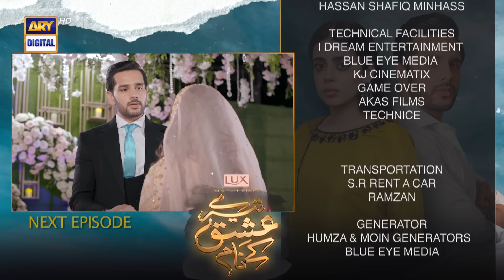Tere Ishq Ke Naam Episode 8 | Teaser | Digitally Presented By Lux | ARY Digital Drama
Tere Ishq Ke Naam Episode 8 | Teaser | Zaviyar Naumaan Ijaz | Hiba Bukhari | Usama Khan | 8th June 2023 | ARY Digital

Cast:
Zaviyar Naumaan Ijaz
Hiba Bukhari
Usama Khan
Yashma Gill
Jamal Shah
Nida Mumtaz
Arisha Razi Khan
Nadia Afghan
Sajid Shah
Munazzah Arif

Watch every Thursday at 8 : 00 PM only ARY Digital